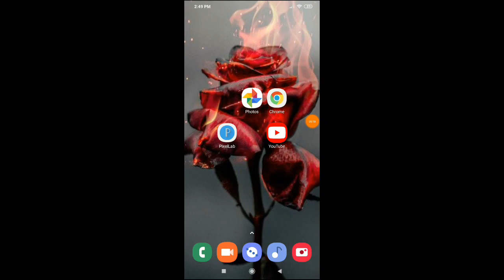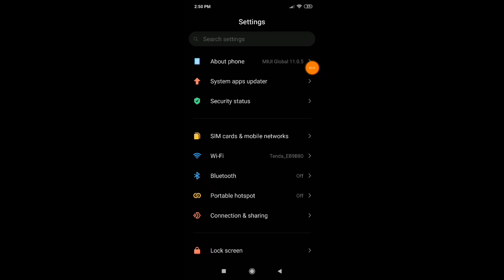Redmi 8 software update settings | mobile system update kaise kare